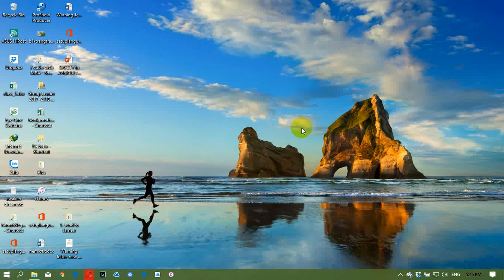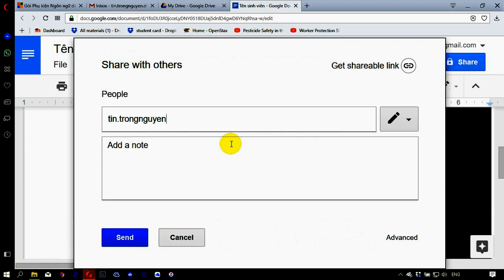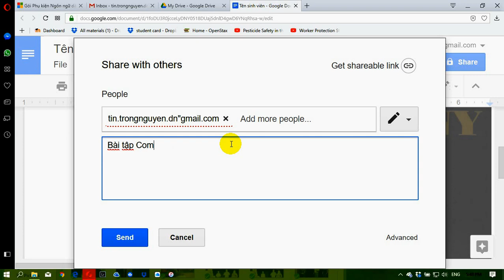Assignment 1 - Computer lesson